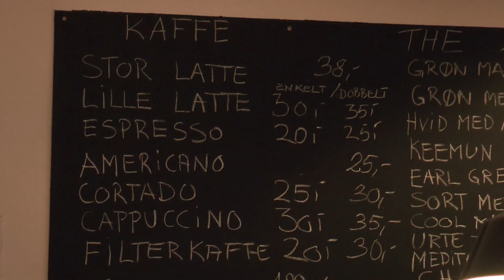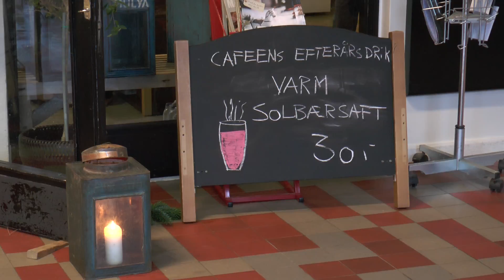1525 Ambassadør på Sorø Station